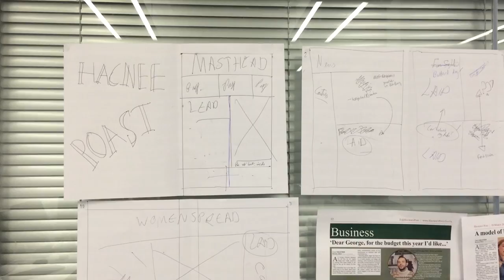Hackney Post trailer